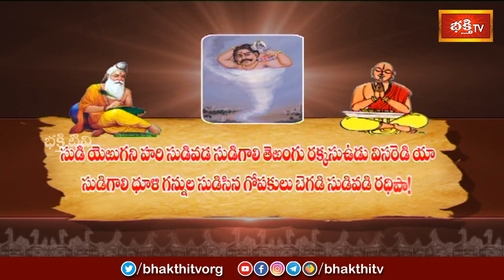కంసుడి తరుపున తృణావర్తుడు ఎలా వచ్చాడో చూడండి | Srimad Bhagavatham |Chaganti KoteswaraRao |Bhakthi TV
కంసుడి తరుపున తృణావర్తుడు ఎలా వచ్చాడో చూడండి | SrimadBhagavatham By Brahmasri Chaganti Koteswara Rao | Bhakthi TV

1. ఈ శివుడి పాట మీ ఇంటికి సిరిసంపదలను తెస్తుంది
2. Lord Shiva Most Popular Song
3. Samba Sada Shiva Song
4. Kalabhairava Ashtakam (కాలభైరవ అష్టకం)
6. కార్తిక మాసంలో తప్పక వినాల్సిన పాట

【♟】 KOTI DEEPOTSAVAM ALL VIDEOS :
1. Speeches at Koti Deepotsavam
2. Specials at Koti Deepotsavam | Bhakthi TV
3. Pravachanalu at Koti Deepotsavam